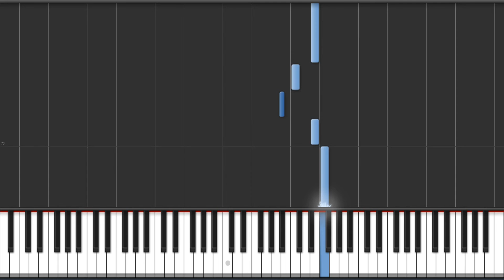NIKI Nicole Zefanya - Sugarplum Elegy - Piano Tutorial + MIDI Download